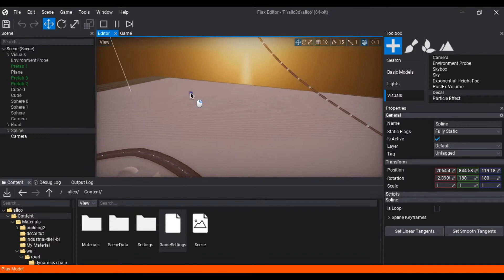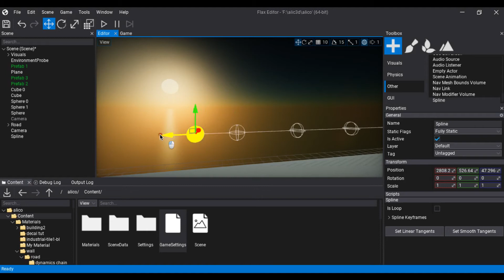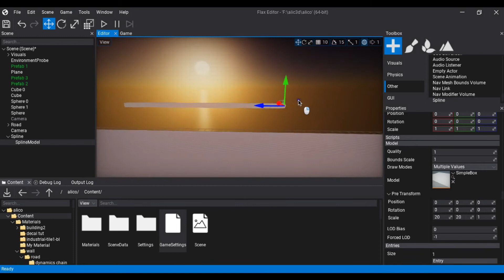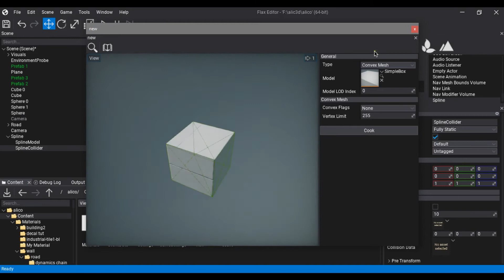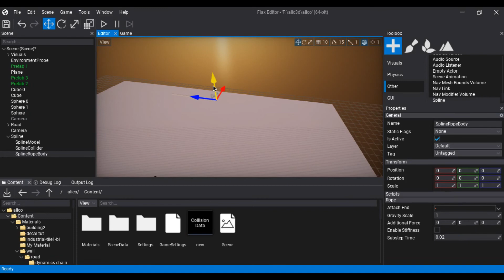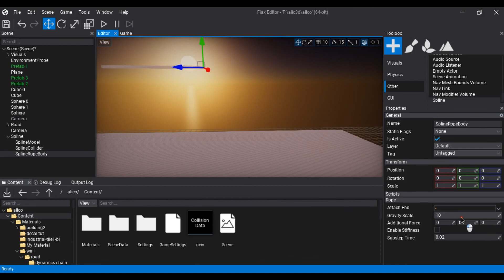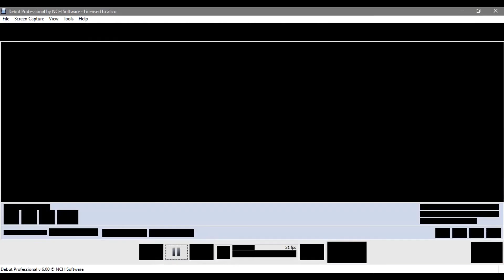HOWTO: Create dynamic chain in flax engine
In the tutorial, you will learn how to create dynamic chain/rope/cable with physics using spline components